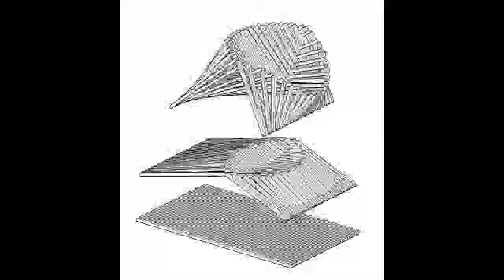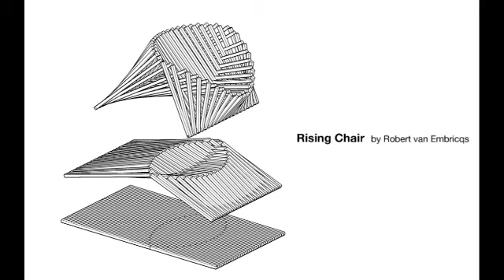transforming chair design (rising chair) by Robert van Embricqs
creating a chair out of a flat surface